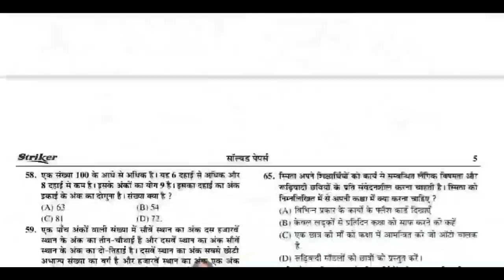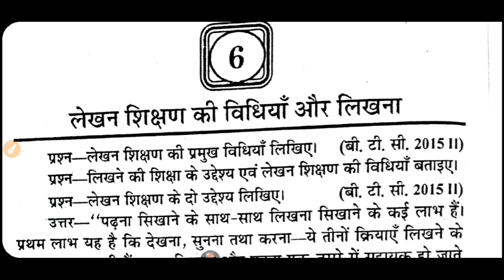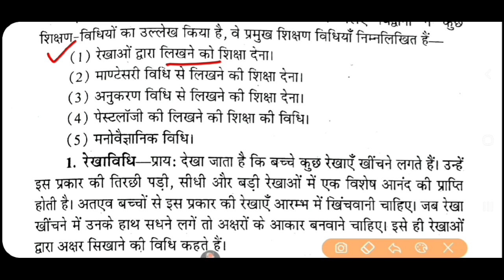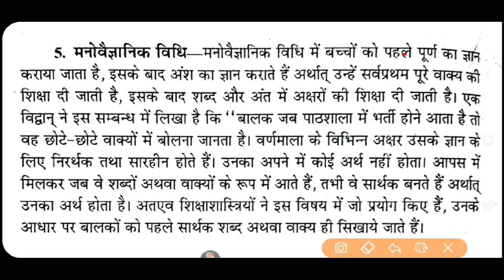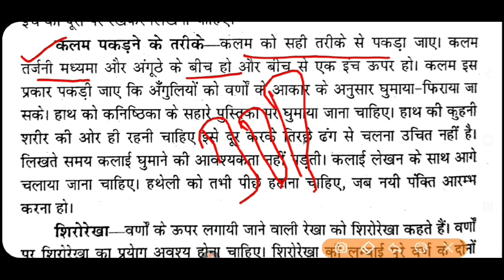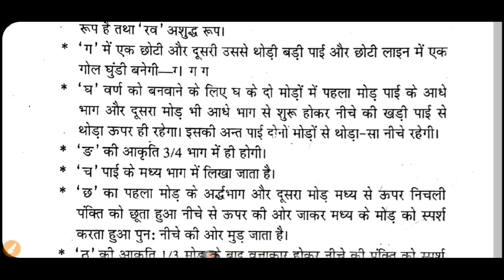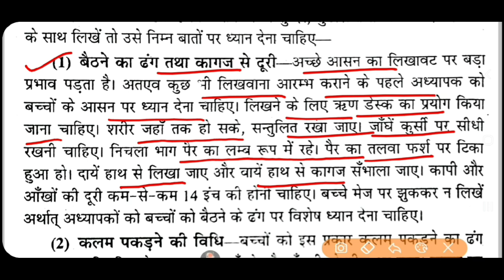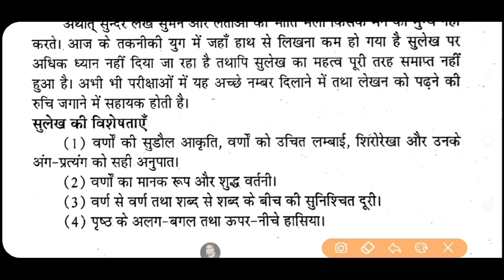up deled btc 1st semester 2021| Deled First Semester hindi online class 2021| प्रथम सेमेस्टर हिन्दी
PDF- Join Telegram

Flipkart Link
• CTET Practice Set

Amazon Link
• CTET COMPLETE GUIDE BOOK 2021
• CTET  Bal Vikas
• CTET Hindi
• CTET Paryavaran Adhyayan
• CTET English
• CTET MATH
• CTET Sanskrit
• CTET PREVIOUS YEAR SOLVED PAPERS (1-5)

PDF- Join Telegram

Bal Vikas BTC First semester pdf

BTC First Semester bal vikas paper 2019

D el ed 1st year books

btc first semester syllabus
deled first semester ka syllabus
up deled
up deled 1st semester books
up deled latest news
btc 1st semester classes
btc 1st semester exam paper
btc ka syllabus
deled 1st semester online classes
deled ka syllabus 2021
btc syllabus

btc math 1st semester,
deled btc question paper
,deled previous question paper,
deled solved question paper,
semester,
deled solved paper,
d.el.ed question paper 2018,
deled math paper solution,
up btc solved paper,
d.el.ed solved papers,
first,deled,
btc previous year question paper in hindi,paper,solved,
btc exam paper,
btc math paper,
exam,solution,
btc,btc 2020

up d el ed 1st semester,
up deled 1st sem math